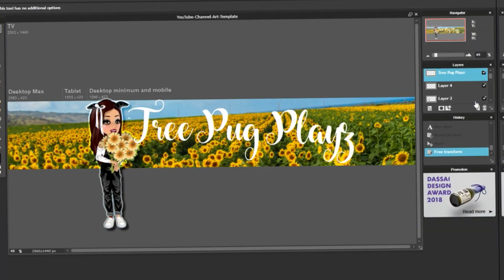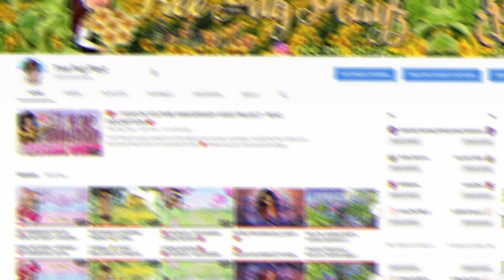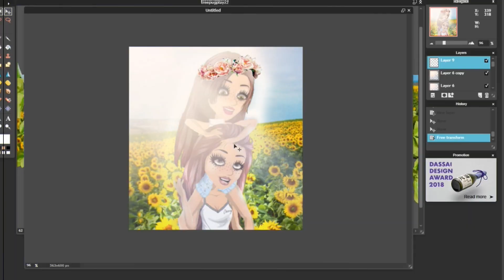🌙 MAKING MY NEW CHANNEL ART! 🌙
Before you go, make sure to-
╚═╩══╩═╩═╩═╩╝╚╩═╩═╝ xoxo
Tree.Pug.Playz
MSP ACCOUNTS:
CA main: TheFamousPug24
CA backups: Vickyrares ◈ Píneapples
CA unactive accounts: Shokotan ◈ TrinaVolt
USA: *leaning left bracket* eyewer *leaning left bracket*
USA BACKUP: PuppyLoverOf2015
UK: *fancy bracket* pug *fancy bracket*  ◈  Lemoncatt
FR: *normal bracket*pug*normal bracket*
FREE STARCOINS IN THESE ROOMS (CA):
TheFamousPug24
InternetStar
XxCelestialGamingxX
Hope you enjoyed the video 💕